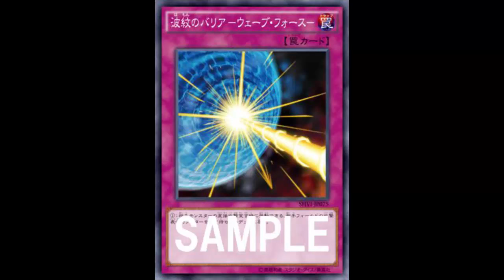Rippling Mirror Force: Non-Targeting Return to Deck, YES PLEASE; Direct Attack Deter since Gorz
Normal Trap

When an opponent's monster declares a direct attack: Shuffle all Attack Position monsters your opponent controls into the Deck.